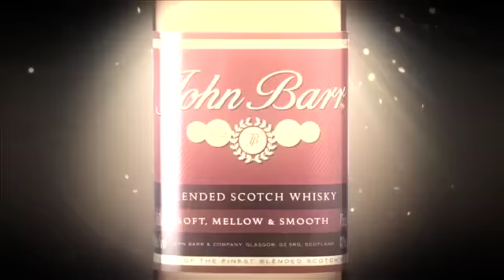John Barr International Spirits Challenge 2012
John Barr venció a Johonnie Walker en el concurso International Spirits Challenge 2012.